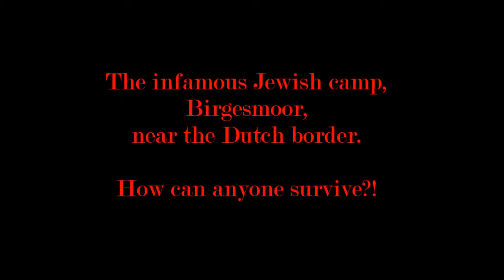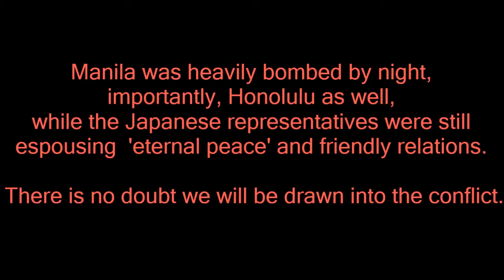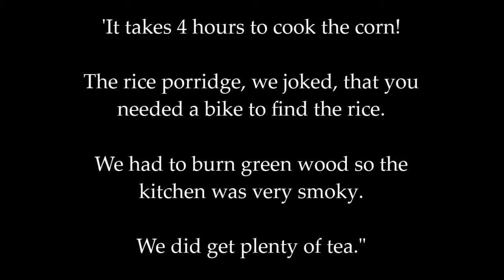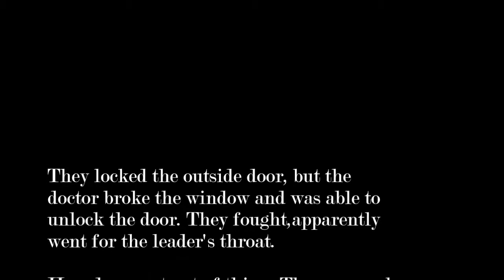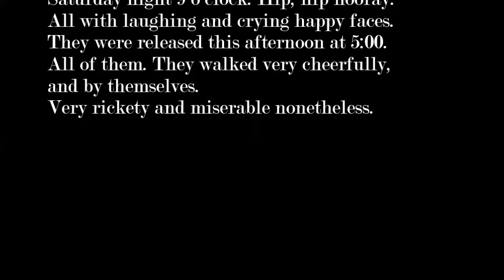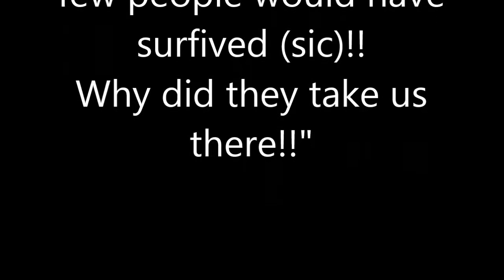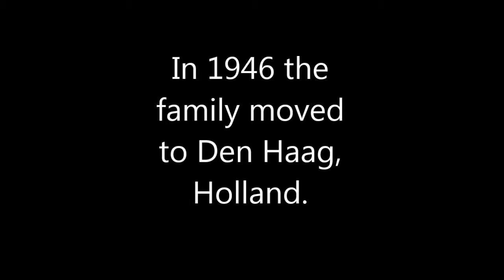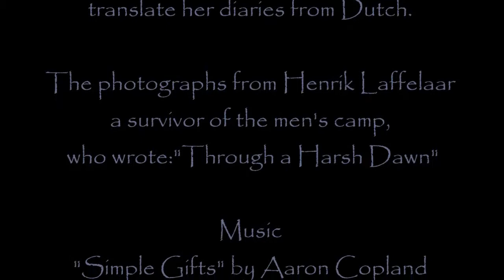Mieke de Mos in Dutch East Indies 1921 to 46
Description The  illustrated history of Maria "Mieke" de Mos . Focusing on her time in the Dutch East Indies while under occupation by the Japanese. She kept a written and painting diary of her time while in the camp Poeloe Brayan on Sumatra.